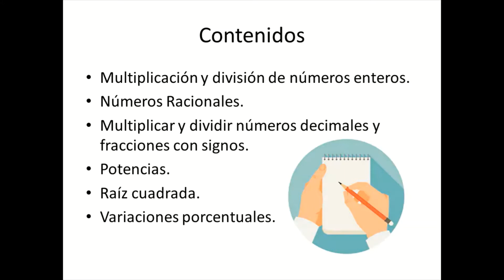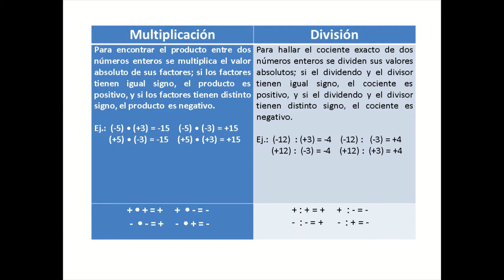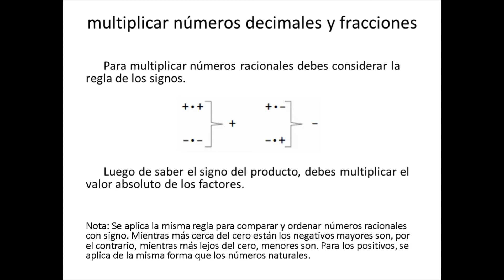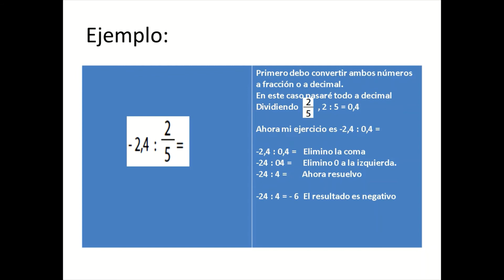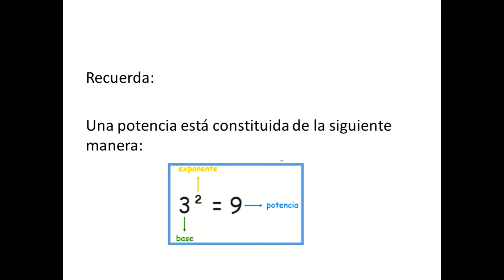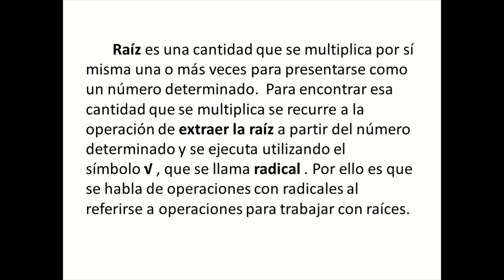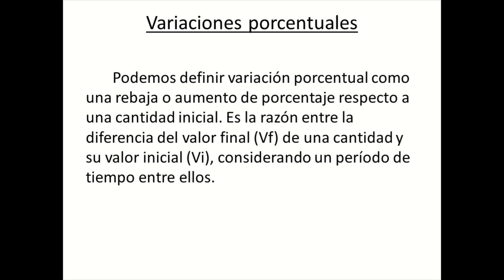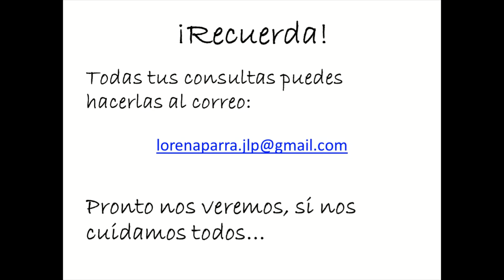Matemática – Síntesis de Unidad 1 – Octavo Básico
¡Clase con la profe Lorena! Aprende Matemática con ella de los siguientes temas:
-Multiplicación y división de números enteros
-Números Racionales
-Multiplicar y dividir números decimales y fracciones con signos
-Potencias
-Raíz cuadrada
-Variaciones porcentuales